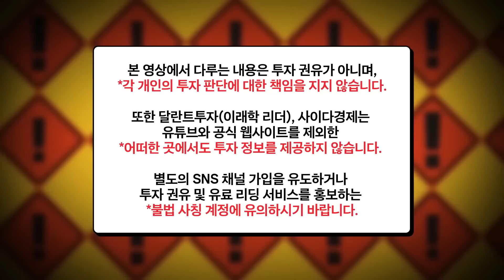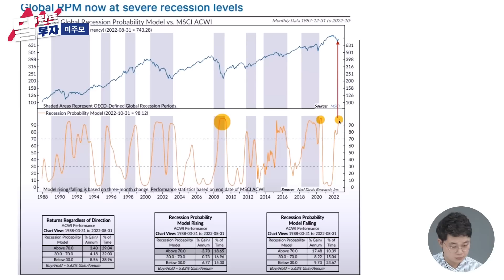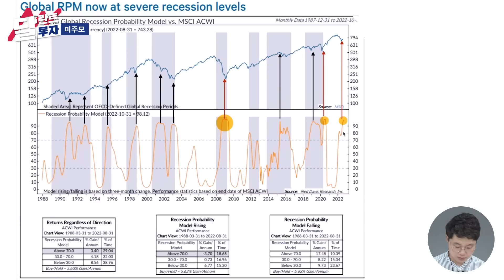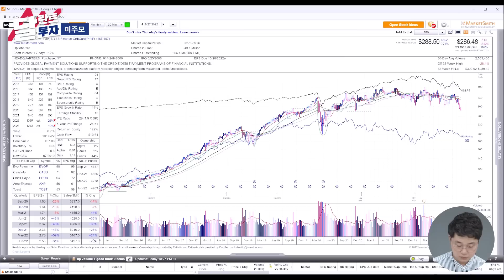증시는 이때 '바닥 찍고' 오를 겁니다. 기다렸다가 그때 현금 비중 늘리세요.｜미주모 1부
[미국주식의모든것(미주모)]
데이터 사이언티스트

미국 현지에서 데이터를 다루고 있는 미주모입니다. 시황, 밸류에이션 분석뿐만 아니라 차트적인 관점까지 총체적으로 미국주식을 분석하고 있습니다. 주중에는 편집된 영상이, 토요일 오전에는 라이브를 진행하고 있으니 많은 관심부탁드리겠습니다.

00:00 주식 비중 100%라면 이렇게 하세요
08:54 증시는 이때 바닥 찍고 오를 겁니다